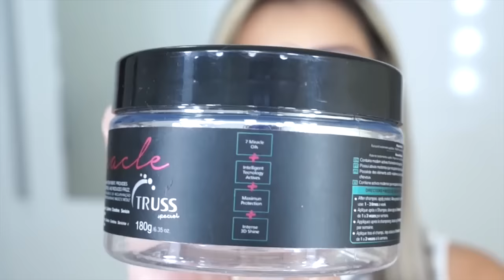Top 5 máscaras do momento | Máscaras de nutrição e matizadoras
BATOM DO DIA! LILALI QUEM DISSE BERENICE?